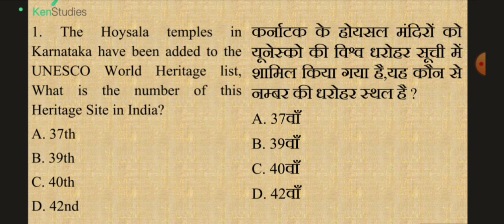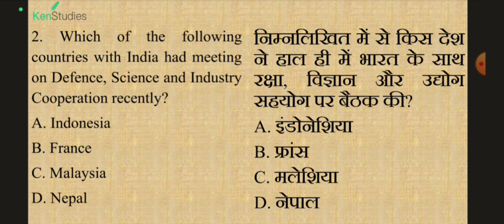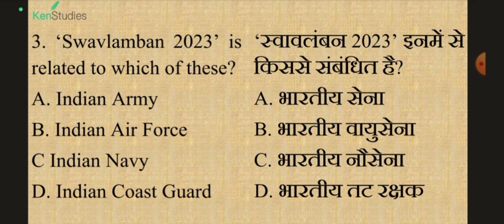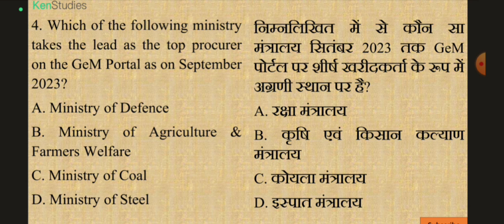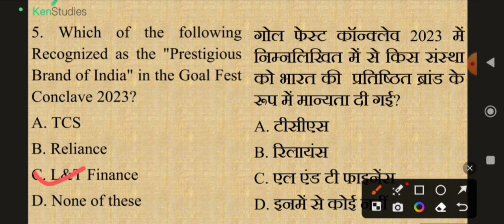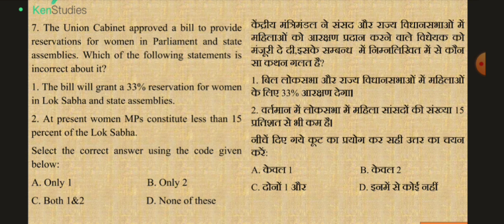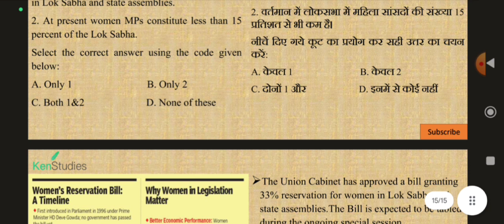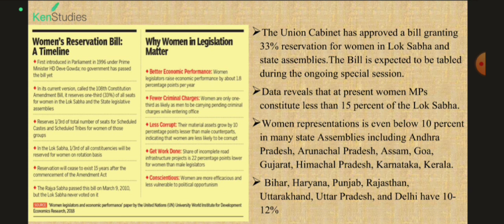MCQ Current Affairs for 2023 and 2024 Exams...Day 286....Current Affairs MCQ for 20th September 2023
MCQ Current Affairs for 2023 and 2024 Exams...Day 286. Current Affairs MCQ for 20th September 2023. Useful for exams of 2023 and 2024.